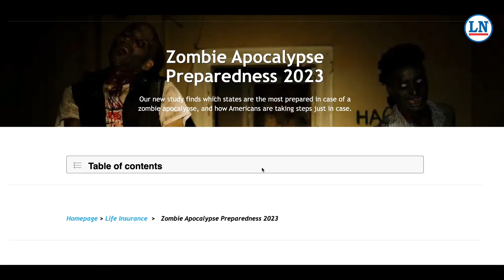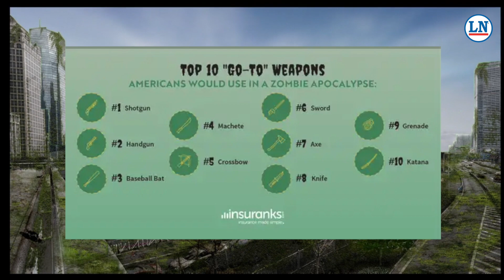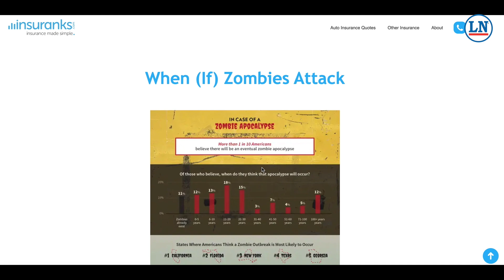¿Estás preparado para un ATAQUE ZOMBIE?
Tal vez creciste viendo películas de zombis o eres fanático de programas como The Walking Dead o el recién estrenado The Last of Us pero te sientes realmente preparado para un apocalipsis ZOMBIE?

y para este estudio entrevistaron a 1047 estadounidenses para conocer su opinión sobre los zombis y la preparación para un supuesto apocalipsis zombi.

También podrás conocer cuáles son las ciudades de Carolina del Norte más preparadas para una invasión zombi y quién están en riesgo de no sobrevivir.

Si deseas leer más sobre este estudio sobre una posible invasión zombi, da

Fotos y videos: Pixabay